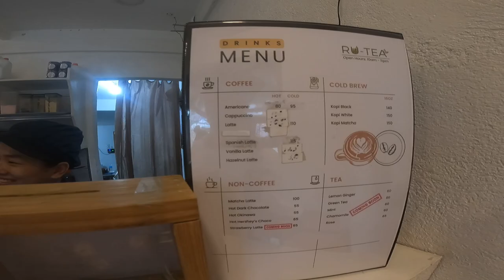This Island Beauty Took Me To A Hidden Beach In The Philippines🇵🇭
This Island Beauty Took Me To  A Hidden Beach! Took a scooter ride and she showed me a hidden beach. off the beaten path. It was super nice crystal clear water.